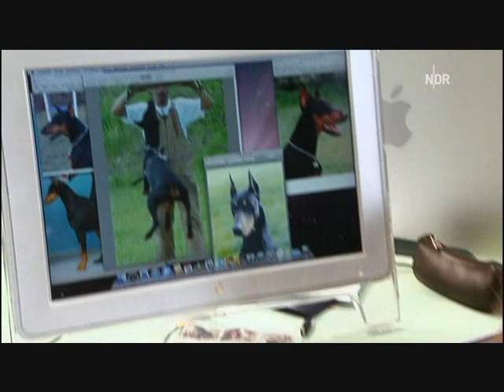Dobermänner beißen 2 Kinder auf Reiterhof in Brockhausen/ndr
{TEIL 1 von 2 , TEIL 2 s.u.}
Der 11-jährige Jan Simon hat panische Angst, Angst vor einem Hund, der ihn, zusammen mit einem zweiten Hund, vor einem Jahr schwer verletzt hat. Der Junge hatte gemeinsam mit seiner Schwester den nahegelegenen Reiterhof besucht. Plötzlich fielen die zwei zum Hof gehörenden Dobermänner an.
Auch seine Schwester, die ihm zu Hilfe gekommen ist, erlitt schwere Bisswunden.
Hier sehen sie den ersten Teil des Videos der Ratgeberserie Kühn und Kollegen des ndr.